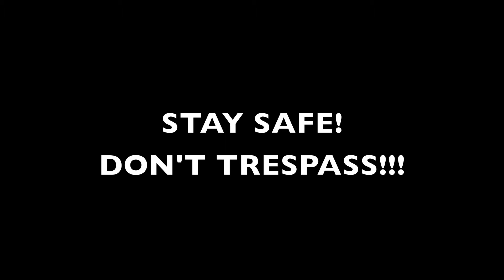Trespassers On CN Property: Bayview Junction 18-03-11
EPISODE 2

On this beautiful, warm winter day, railfans young and old gather to catch some trains at the popular railfanning destination, Bayview Junction. I also catch some unwanted visitors on the tracks.

I'm sure you've heard this countless times before, but DO NOT PLAY WITH TRAINS!!! Don't trespass on RR property, because your life may depend on it.
LOOK, LISTEN, LIVE!

Limited Clear Video Productions 2011

COPYRIGHT